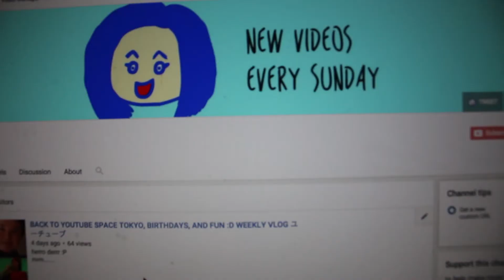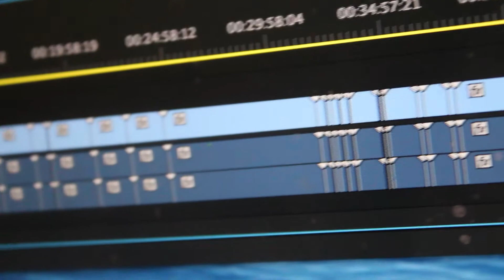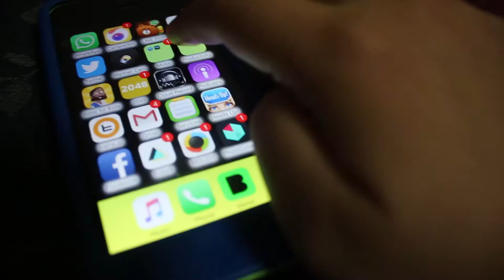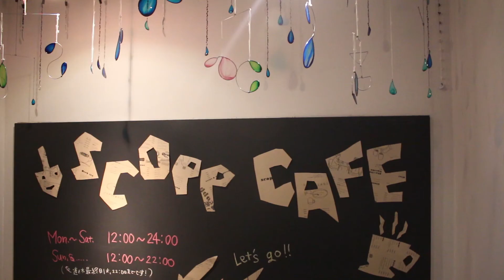THIS IS WHY I LOVE JAPAN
YOOOOOO here's my new weekly vlog :D
I hope you guys are enjoying life!
Have an awesome day! I love you guys!

tweeting @MEGSTERXD
instaaaa @MEGSTERXD
photography instagram @megigarashi
facebook MEGSTER

STAY AWESOME,
AND PEACE IT OUT IN THE COMMENTS BELOW :)